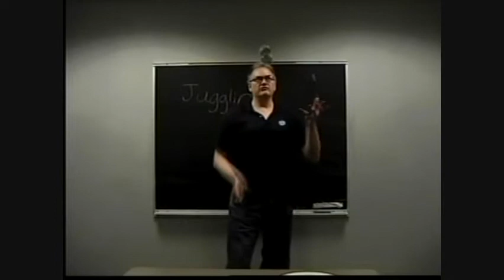Beginner Juggling Preview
Magical Mike teaches how to juggle various objects (e.g. balls, clubs, rings, scarves) on his video "Beginner Juggling".

Amazon.